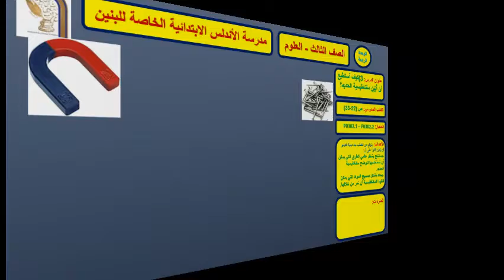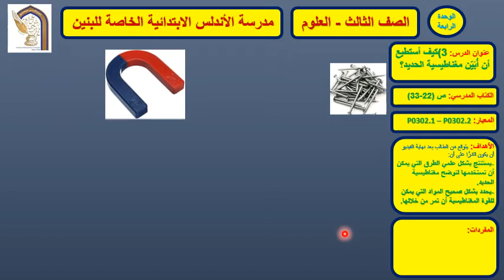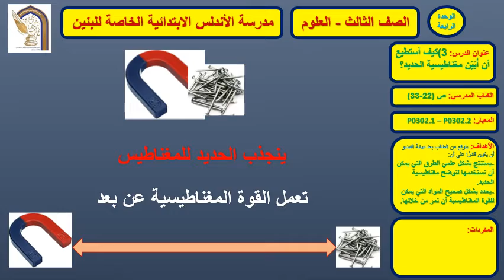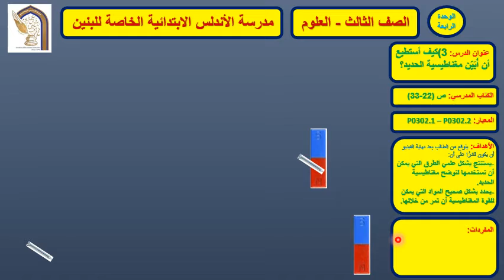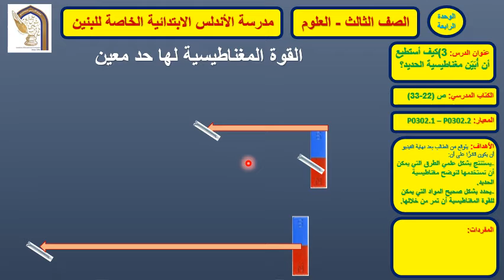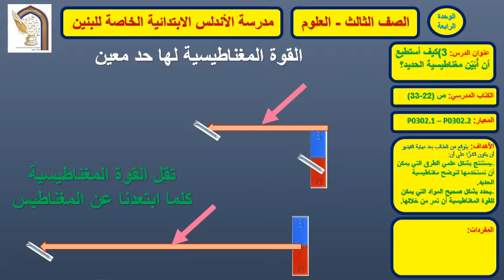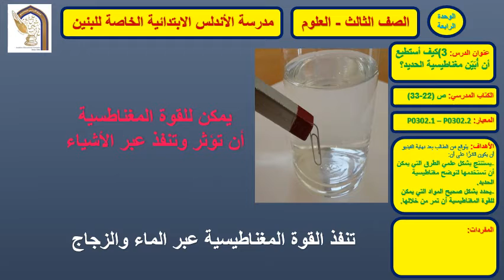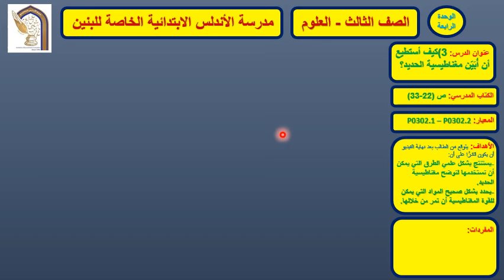علوم الصف 3 الوحدة 4 الدرس 3 كيف أستطيع أن أبين مغناطيسية الحديد